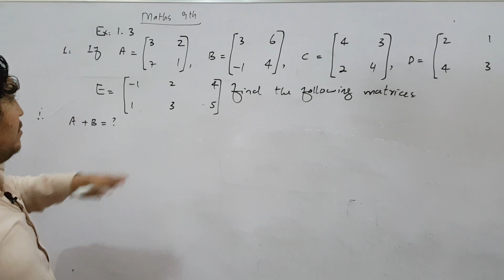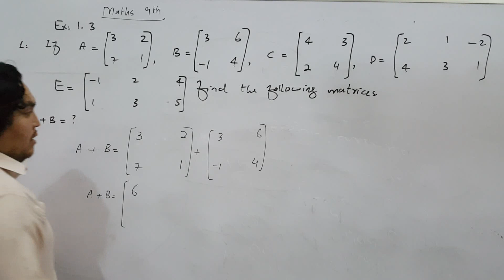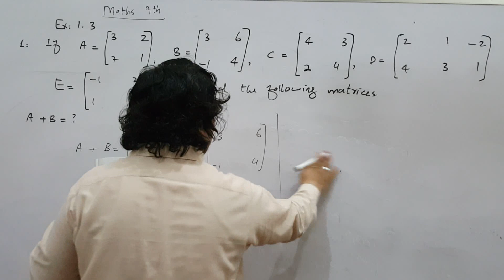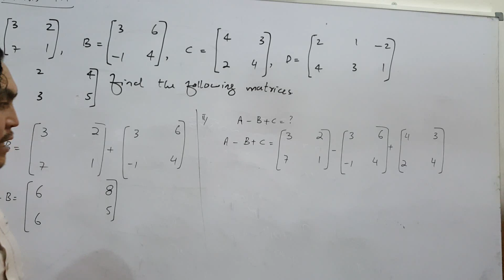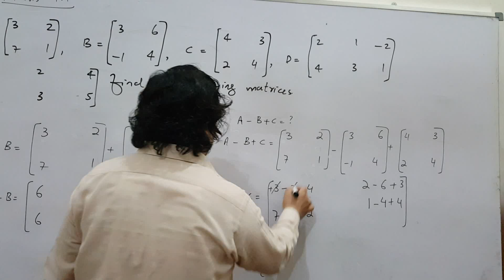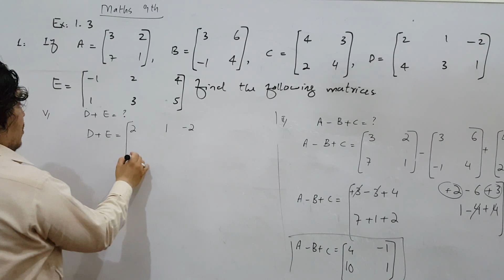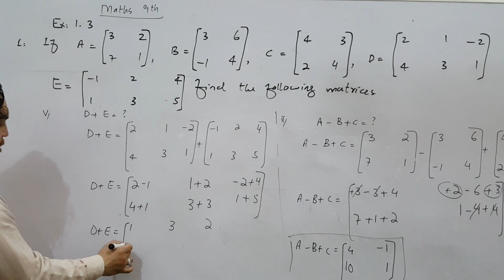Addition and Subtraction of matrices || 9th Mathematics || Exercise 1.3, topic no 1.31